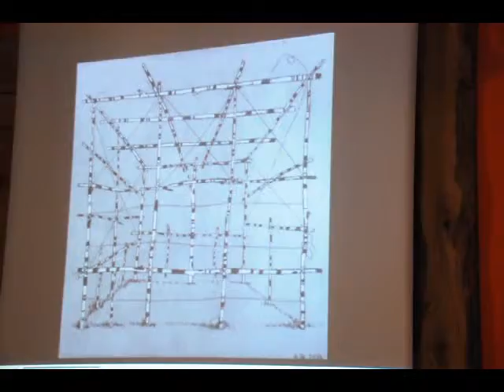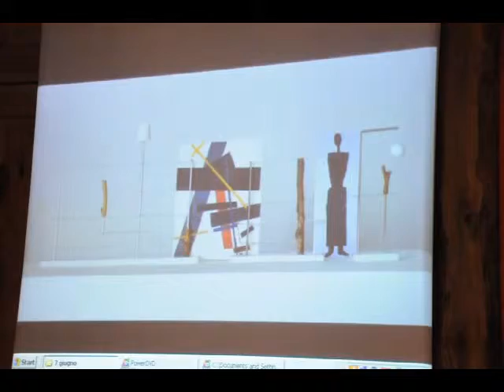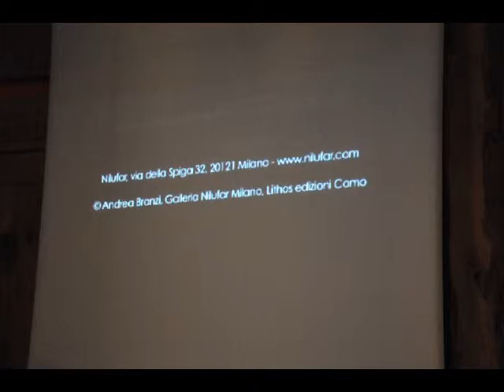Andrea Branzi - Part 4/4.mp4